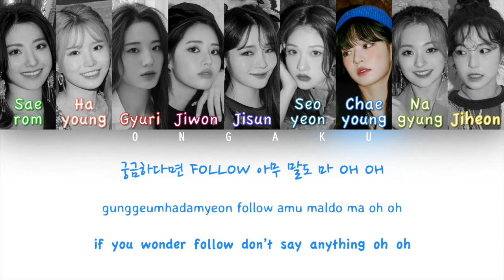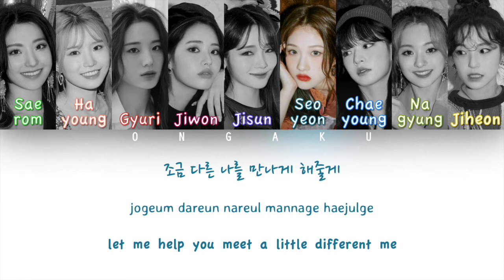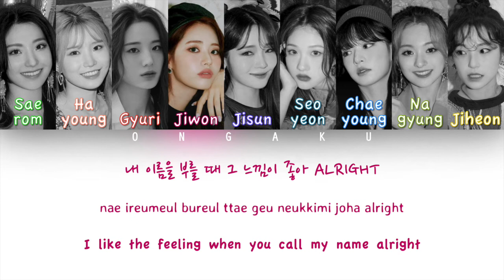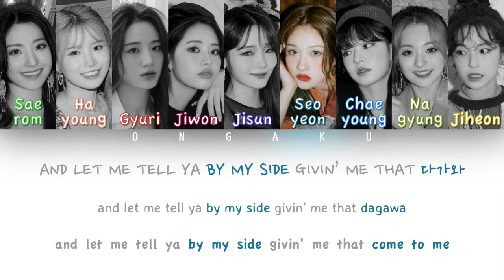fromis_9 (프로미스나인) - Feel Good (SECRET CODE) | Color Coded HAN/ROM/ENG Lyrics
Don't forget to watch in HD and requests are closed!

Track: 01. Feel Good (SECRET CODE)
Album: My Little Society
Artist: fromis_9 (프로미스나인)
Year: 2020